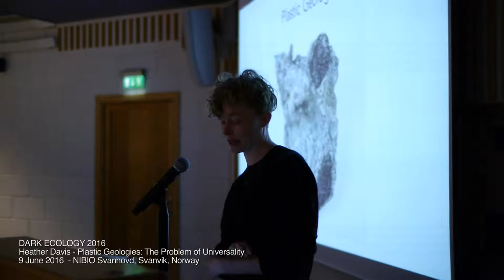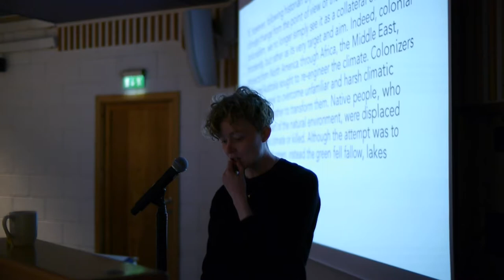Heather Davis - Plastic Geologies: The Problem of Universality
DARK ECOLOGY 2016
9 June 2016 - NIBIO Svanhovd, Svanvik, Norway
The Canadian researcher and writer Heather Davis kicks off the third Journey with a lecture on plastic geologies. She researches the ethology of plastics and its links to petrocapitalism, and in this lecture will address the notion that plastic constitutes a new geological layer. She will discuss how the reproducibility of plastic belies ecology, and turns to indigenous knowledge for its ethics of reciprocal and radical relationality that is not limited to humans. Abstract Using the figure of the plastiglomerate – a new form of rock that is made from melted plastic, which adheres to other debris – I address the question of plastic’s archives and how it is constituting a new geological layer. Scientists are currently considering the accumulation of plastic as a potential ‘golden spike’ for the Anthropocene. Plastic is an especially useful indicator, as almost all the plastic that has ever been created since 1907 is still somewhere on the planet. Thus there is a clear division, in the geologic record, between the dates before plastic and after plastic. Situated within broader conversations on the Anthropocene, plastic’s indelible geochemical footprint poses the problem of the universal. In other words, there is no local to plastic. When we point out the synthetic or ‘artificial’ nature of something, what we are pointing to is the way in which that thing develops, emerges or is created irrespective of its surrounding environment. Plastic is not of this Earth in the sense that specific sites on the Earth carry traces, memories of the creatures and the activities that have taken place on them. By drawing upon indigenous relational ethics and epistemologies, I argue that the reproducibility of plastic belies the ecological orientation of the Earth. I argue that this problem of the universal, one that is taken up in the proposed time of the Anthropocene, is the very logic of petrocapitalism, and insist instead upon a re-evaluation of the terms of containment, subject and object in light of feminist and indigenous knowledge. I turn to indigenous knowledge in particular because of the insistence upon an ethics of reciprocal and radical relationality that is not limited to humans, but extends to plants, animals and the land.